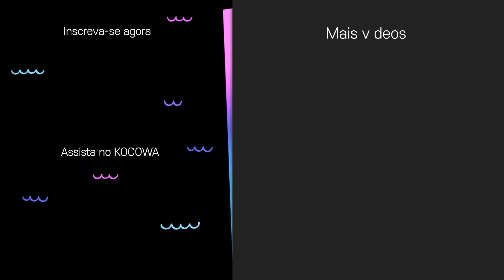[Kkondae Intern | Teaser Trailer] "Os jovens de hoje não prestam para nada"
💌 SOBRE Kkondae Intern

Este drama é sobre uma inversão de papéis que deu errada. Ga Yeol Chan é um gerente batalhador da Joonsu Alimentos, uma empresa de ramyeon. Ele foi promovido rapidamente graças ao seu planejamento radical e marketing agressivo. Man Sic é um “kkondae”, como são chamadas pessoas mais rígidas e antiquadas que geralmente trabalham na gestão de empresas da Coreia do Sul. Ele era chefe de Ga Yeol e a pessoa que mais dificultou a vida dele no emprego. O destino dos dois se cruza outra vez quando Man Sic começa a trabalhar para Ga Yeol como um mero estagiário. Será que dessa vez os dois construirão uma boa relação ao longo do tempo, ou será uma guerra de egos sem fim?

GÊNERO: Comédia, Drama
LEGENDAS: português, inglês
PAÍS: Coreia do Sul
ANO: 2020
ELENCO PRINCIPAL: Park Hae Jin, Kim Eung Soo ,Han Ji Eun, Park Ki Woong